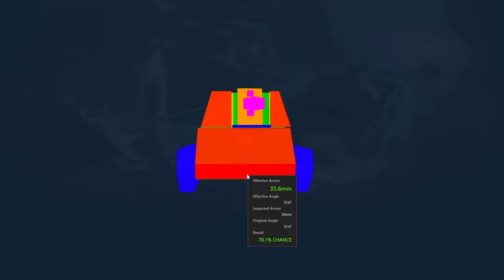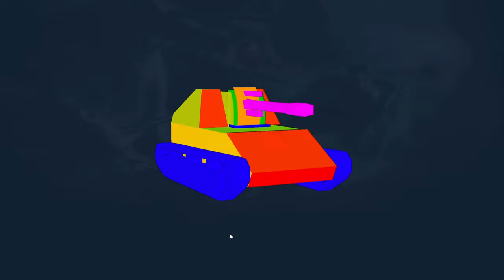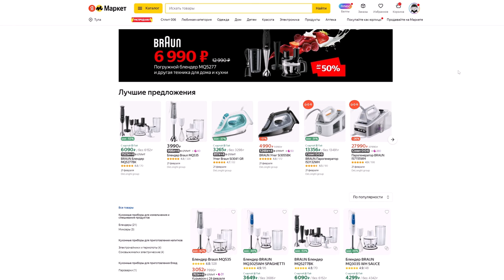СУ-122А обзор САУ СССР | бронирование СУ122А оборудование | гайд SU-122A перки Мир танков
Обзор СУ-122А советская арта пятого уровня, игра Мир танков. Гайд по СУ122А оборудование, выбираем перки экипажа арты, изучаем бронирование СУ 122А и технические возможности данной САУ SU-122A. Интересная игра Мир танков, она же World of tanks, сокращенное название  WOT.

Тайм коды:
00:00 Обзор СУ-122А
01:17 Бронирование СУ-122А
01:55 Пушка орудие СУ-122А
03:47 оборудование СУ-122А
05:04 перки экипажа СУ-122А
06:57 реплей боя СУ-122А

Друзья, сегодня мы поговорим об очень опасной и для кого-то ненавистной машине, советской Арт-САУ пятого уровня, перед вами СУ-122А гайд.

Разумеется, эта статья в первую очередь будет полезна для тех, кому нравится играть на артиллерии и решил прокачивать отечественную ветку развития этих смертоносных машин. Однако знать ТТХ СУ-122А World of Tanks должны все, кто хотя бы иногда играет в районе 5-6 уровней, ведь эта машина частый гость в боях и нужно понимать, чего от нее ожидать.
По сложившейся традиции начнем мы с того, что в нашем распоряжении агрегат с самым маленьким даже по меркам САУ-5 запасом прочности и очень плохим базовым радиусом обзора в 255 метров.
О броне в случае артиллерии говорить много не придется, ведь у СУ-122А характеристики бронирования действительно очень скудные. Изначально «голые» цифры не сулят ничего серьезного и потому даже ВЛД, расположенный под очень хорошим углом, в приведенке имеет всего 50 миллиметров, что пробивается каждым встреченным противником.

Но к счастью габариты у сау СУ-122А не очень большие, силуэт даже можно назвать довольно низким, за счет чего маскировка у нас очень даже неплохая, особенно если правильно прокачать экипаж и подобрать соответствующее оборудование, о чем мы будем говорить позже.

С точки зрения ходовых характеристик, данный аппарат тоже выделяется не лучшим образом. Динамика как для артиллерии у СУ-122А WoT хорошая, но максималка довольно посредственная, да и вертимся на месте мы очень медленно.
Однако вся суть этой самоходной артиллерийской установки заключается не в общих параметрах, а именно в вооружение, так как пушка у нас по-настоящему грозная и заслуживает пристального внимания.

Прежде всего, у СУ-122А орудие имеет самый большой альфастрайк на пятом уровне, что позволяет нам уносить в ангар с одного выстрела практически любого одноклассника при удачном попадании. Но перезаряжаемся мы дольше всех, так что стрелять нужно прицельно.

Если же говорить о параметрах пробития, то фугасы пробивают мало, но ввиду того, что заходят в цель они не под обычным углом, а сверху, урон наносится ощутимый. Разумеется, советский танк СУ-122А World of Tanks стреляет именно фугасами, ведь это наш основной и единственный тип снарядов, и они же имеют неплохой радиус разлета осколков, что особенно важно после выхода обновления 0.9.18, после котором сплешем можно не только наносить урон, но и оглушать технику, временно снижая ее характеристики.

Что же касается точности, она стала платой самый мощный разовый урон на уровне. Имеется в виду, что разброс СУ-122А арта имеет очень большой, сводится она долго и стабилизация тут плохая. Кроме того, мы являемся обладателями очень некомфортных углов горизонтально наводки, суммарный угол которых составляет всего 8 градусов.

Одним из важнейших нюансов игры на любом танке является понимание его сильных и слабых сторон, ведь именно отталкиваясь от этих знаний, вы сможете построить тактику поведения в бою. По этой причине сейчас мы выделим основные преимущества и недостатки Арт-САУ СУ-122А World of Tanks.
Плюсы:
• Хорошая маскировка;
• Неплохая подвижность;
• Самый мощный альфастрайк на уровне;
• Хороший радиус разлета осколков по меркам САУ-5.
Минусы:
• Очень маленький запас прочности;
• Картонная броня;
• Плохая точность;
• Длительная перезарядка;
• Плохие углы горизонтальной наводки.
Даже если взять во внимание всего один плюс данного аппарата – разовый урон, можно уже говорить о том, что потенциал данного артиллерии очень велик. Но как и в 99% случаев при игре на САУ, чтобы реализовать этот потенциал, на СУ-122А тактика заключается в занятии удачной позиции.

Во-первых, вы должны быть скрыты от врага кустами, возможно, какими-то постройками или рельефом местности. То есть находится в безопасности, а также желательно иметь запасной путь к отступлению. Во-вторых, и это еще важнее, при игре на Арт-САУ СУ-122А WoT необходимо иметь качественный прострел, ведению огня ничего не должно мешать, по крайней мере, в определенном секторе и это зависит от выбранной вами позиции.